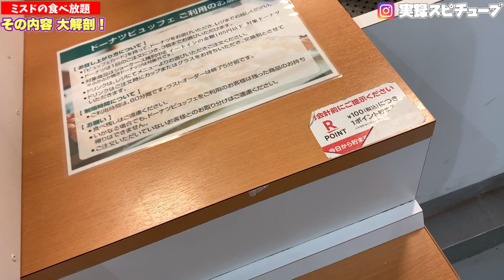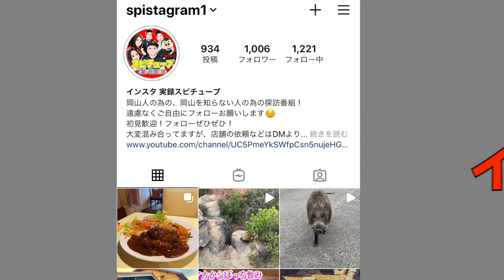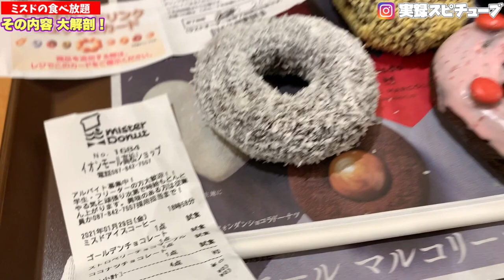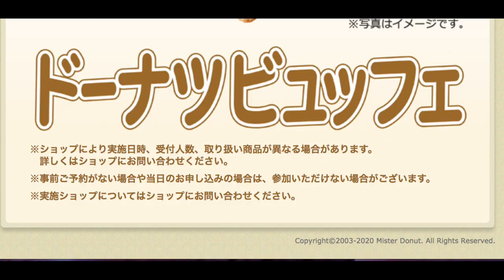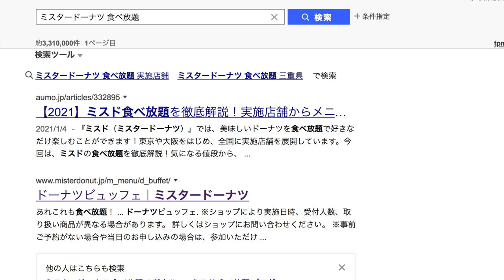食べ放題【 ミスタードーナツ】甘い物は別腹！ちょっとがんばります！/ドリンク飲み放題で60分1200円《店舗限定